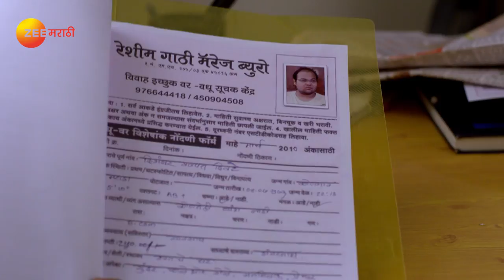Yeu Kashi Tashi Me Nandayla - Marathi TV Serial - Full EP 53 - Zee Marathi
Malvika tells Omkar that his wedding is fixed with Momo. Nalu sends Vasant and Sweetu to the marriage bureau. At the photoshoot with Momo, Omkar remembers the time he spent with Sweetu. Now, viewers in India can watch Yeu Kashi Tashi Me Nandayla episodes before their TV telecast on ZEE5!

Show Name : Yeu Kashi Tashi Me Nandayla
Producer/Star Cast : Mahesh Manjrekar Shalva Kinjawadekar,Anvita Phaltankar,Aditi Sarangdhar,Shubhangi Gokhale,Nikhil Raut

Omkar, who hails from a rich, fitness-conscious family, falls in love with a loving, but poor and overweight Sweetu. Will their love story have a happy ending?